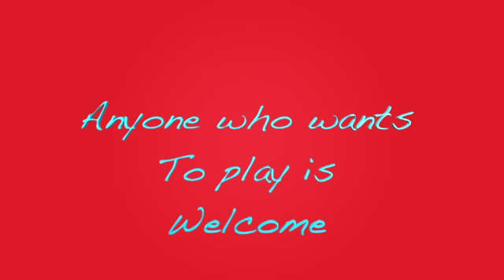Elevated DAMPE 11.18.20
This video is about Elevated DAMPE 11.18.20